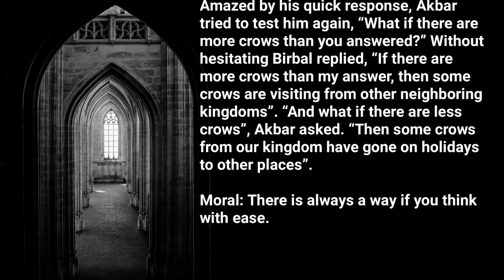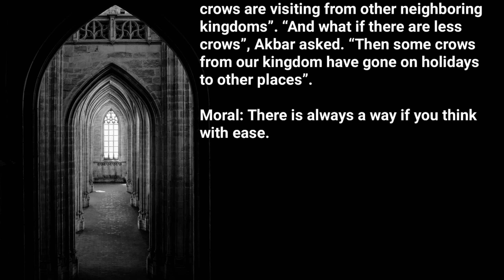Crows in the Kingdom |Englishstory | kids | bedtime stories |shotstory |moral stories |akbar birbal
Crows in the Kingdom | English story | kids | bedtime stories | shotstory | moral stories | english
akbar birbal